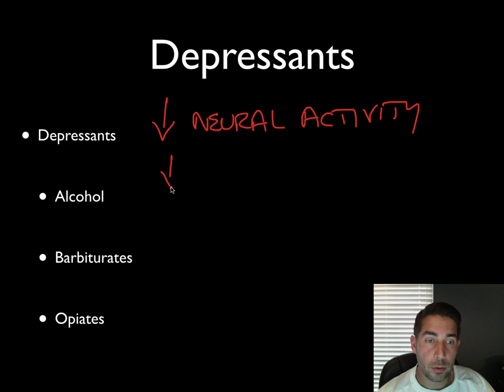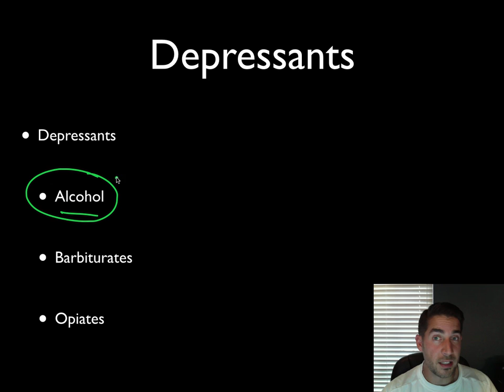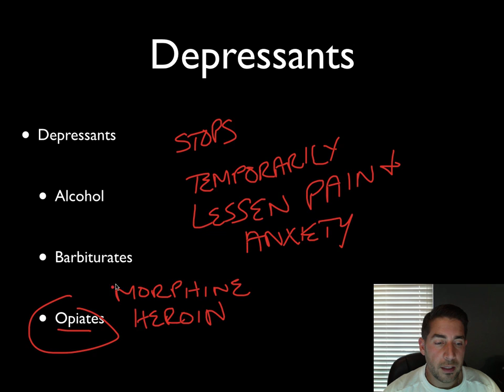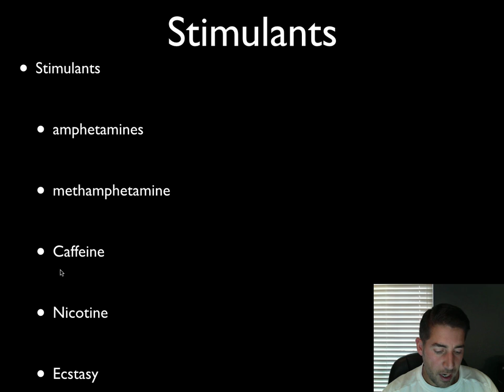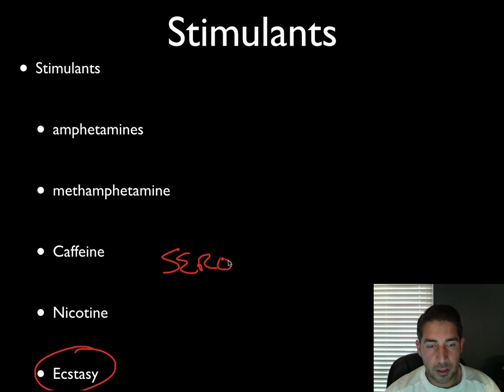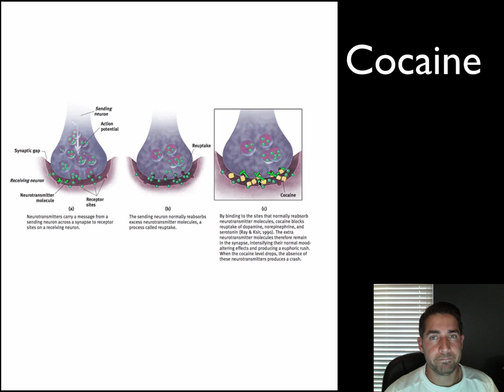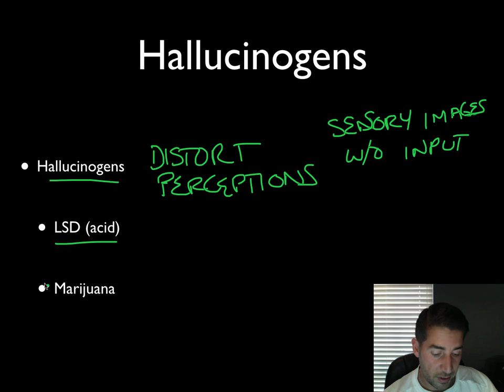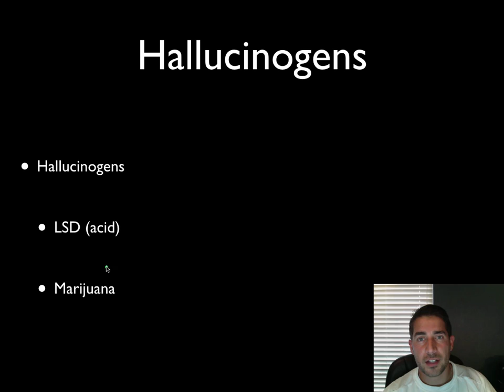AP Psychology - Consciousness - Part 5 - Psychoactive Drugs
Part 5 of review of key terms associated with consciousness and AP Psychology. 198-207